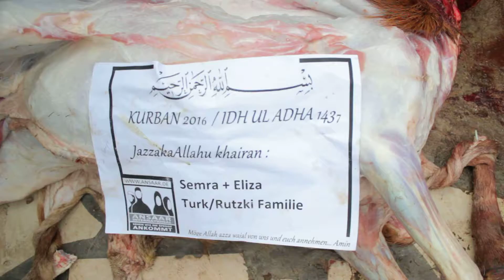Ghana Qurban 47